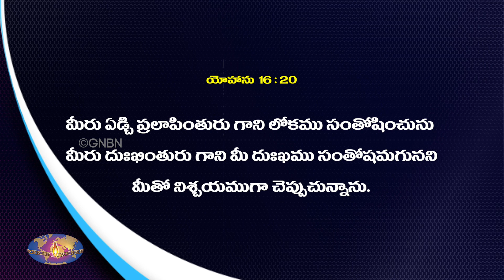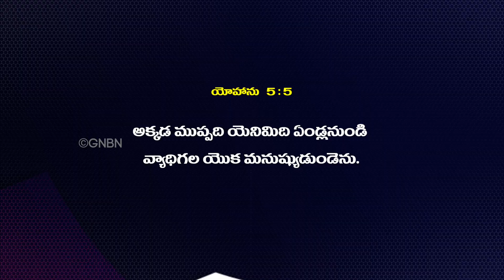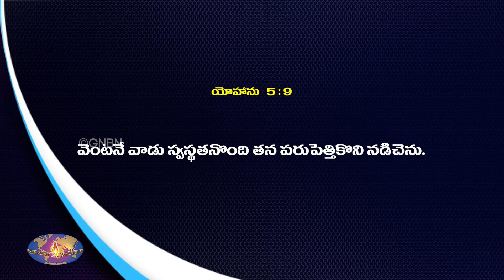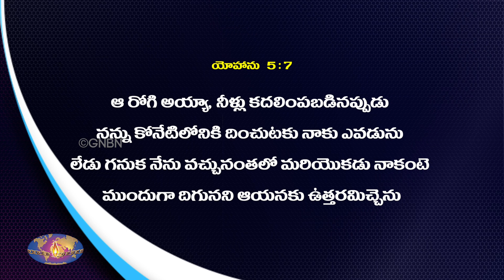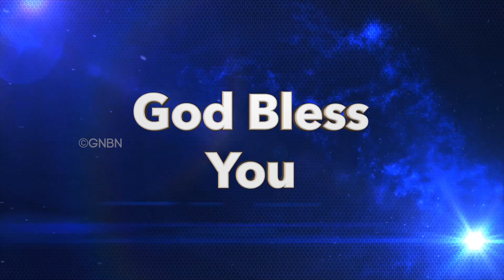మీ అద్భుత సమయం | Mee Adubutha Samayam | సహో. మోహన్ సి. లాజరస్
Jesus Redeems
Hyderabad
Telangana
500082